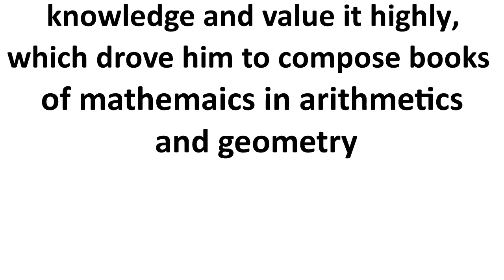The Water Engineers of Golden Age of Islam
A Web Platform for Muslim Community -  Matrimony, Events, Business Listing, Rentals, Housing, Roommates